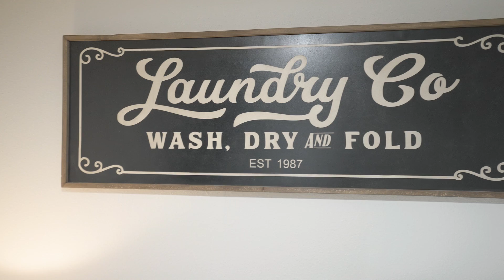1141 Stone Road